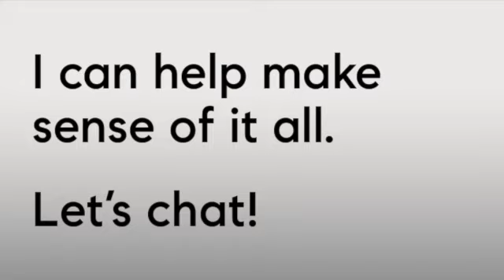Preparing Home for Sale Pacifica CA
This home was owned by a woman who passed away. Her family lives on the East Coast. They weren't able to stay in California to clean out the house. They were devastated by her passing and didn't know what to do. It's so difficult for a family to process the death and then have to manage all the tasks that must be done. It's overwhelming. They were definitely relieved to learn that I prepare houses for sale on behalf of clients.

Once the family went back home, I started working. The house looked like she had gone to lunch. Everything was just as she left it.

I had cleaned out a much bigger house before this. The difference was that the owner moved to assisted living. He didn't pass away. In this case, I had to go through all of her personal belongings and documents to be sure nothing important was thrown out. I learned so much about her. It was something I hadn't thought of before I started.

We don't live in our homes the same way they're sold. When a house goes on the market it becomes a product. It's not a home anymore. It's my job to get the most money possible. Making the house look its best is the primary way to do that.

The longer you live in your home, the more belongings you're going to accumulate. If you need assistance getting your house ready to sell, I'm happy to help. Just give me a call.

Talk soon,
Vicki

Vicki Moore, Realtor | Pacifica, CA
PacificaLocals.com
Lic No 01234539
Compass